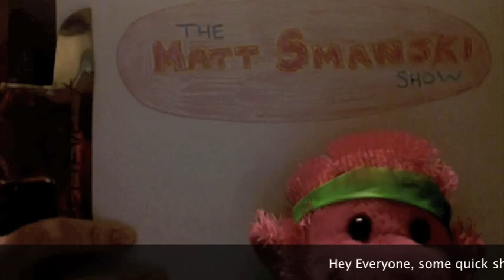Matt Smanski Show (29) Jenny Interview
First time appearance of one of our greatest friends, Jenny, is here to let us interview her and find out more about her life and such. Not going to lie, I think this show is our favorite one out of all of them :0). Hope you enjoy it as much as we have!!